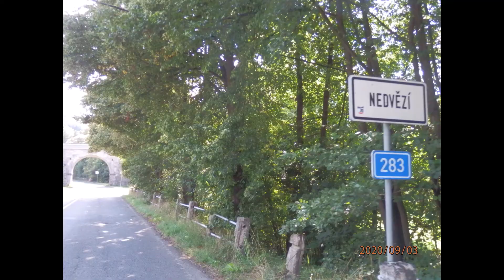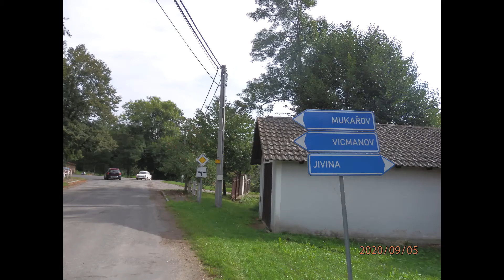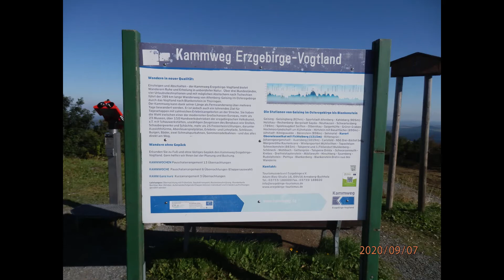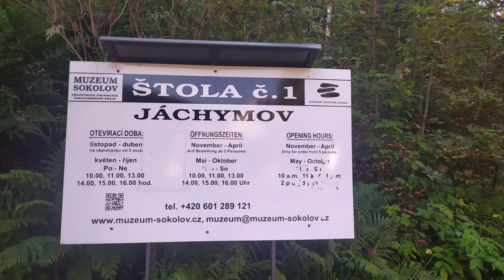Dovča ČR 2020